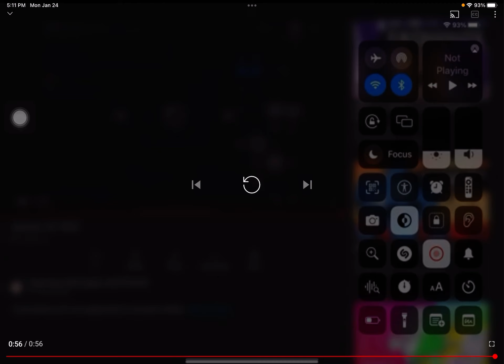Ultimate version of it’s snowing (16x speed)